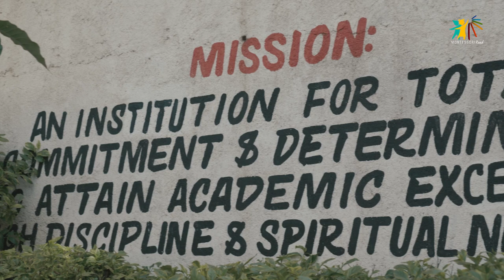Montessori Road in Kenya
Montessori Road: the Method's Centenary
                                 the Houses of Children in the world

Directed by: Maurizio Sciarra
Produced by: Agnese Fontana and Rosario Di Girolamo